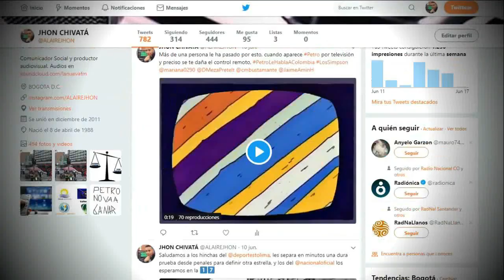Inmovilización ilegal ¿Policía de Tránsito hurta moto?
EnDesarrollo Procedimiento ilegal de la Policía de Tránsito y transporte, inmovilización irregular de una motocicleta en la localidad de Chapinero, el vehículo que estuvo ubicado en un antejardín fue subido a la grúa en 55" segundos.

El hecho se registró en la carrera décima con calle 65; sin la debida señalización, notificación o croquis fue enviado a la grúa de placas TDX 765 afiliada al consorcio "Grúas y Parqueaderos Bogotá", contrato 114 de 2018.

El propietario del vehículo es el señor Fernando Sotelo, quien es empleado de una empresa privada en la localidad manifestó la queja ante Veeduría de Movilidad quien a la vez elevará la queja ante las autoridades de tránsito.

El consorcio de la grúa ofreció disculpas y está en contacto con el afectado del caso.